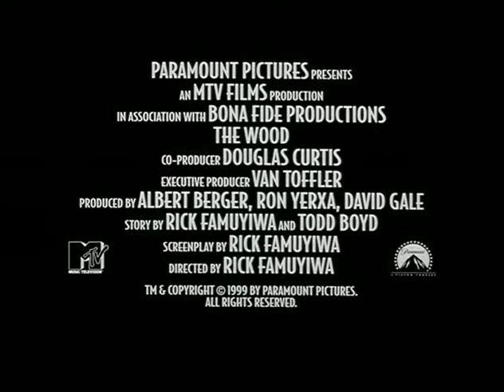The Wood (1999, trailer) [Omar Epps, Richard T. Jones, Taye Diggs, Sean Nelson, Malinda Williams]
Three old friends -- Mike (Omar Epps), Roland (Taye Diggs) and Slim (Richard T. Jones) -- recount memories of their shared childhood in Inglewood, Calif., as they prepare for Roland's wedding to his fiancée, Lisa (LisaRaye). When the groom goes missing without a word, Mike and Slim struggle to find their nervous friend and return him to his impatient bride before the wedding begins. Along the way, they continue to swap stories about lessons learned during their awkward teenage years.